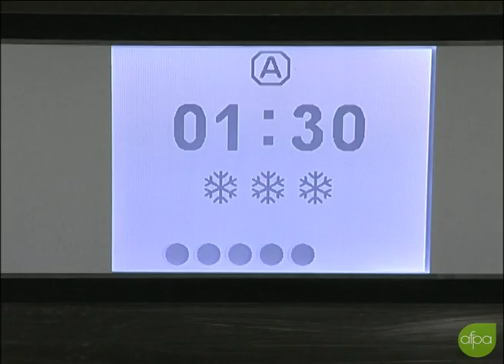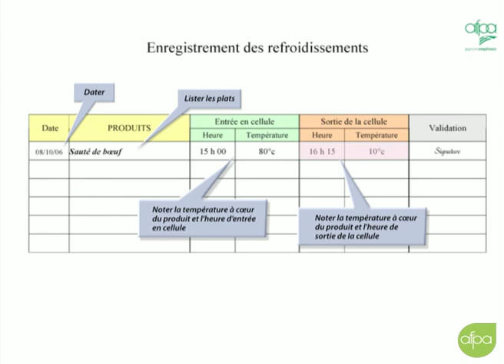Effectuer le refroidissement d'un PCEA